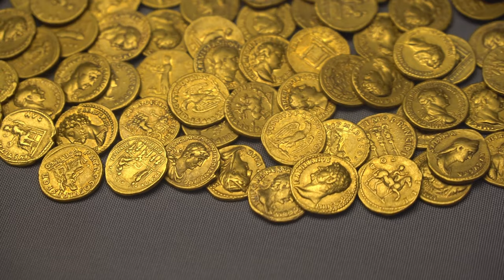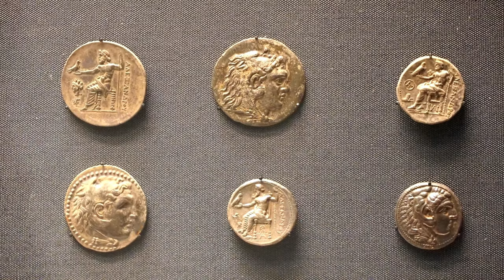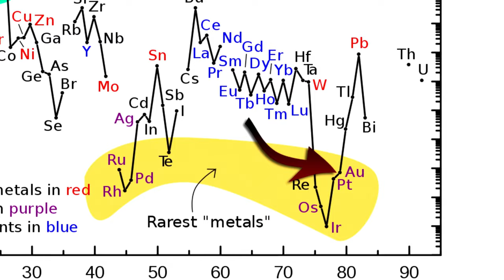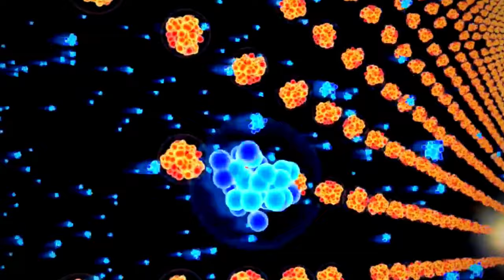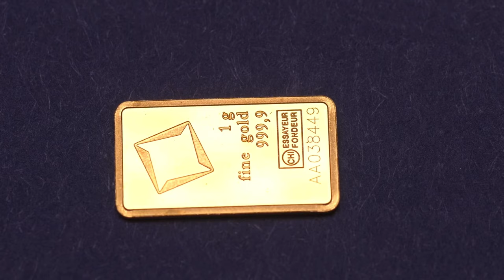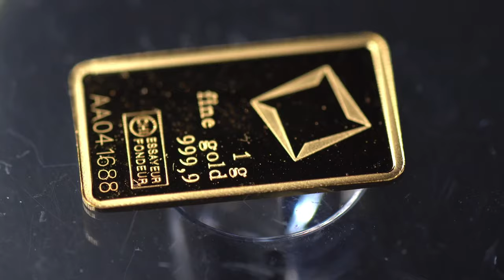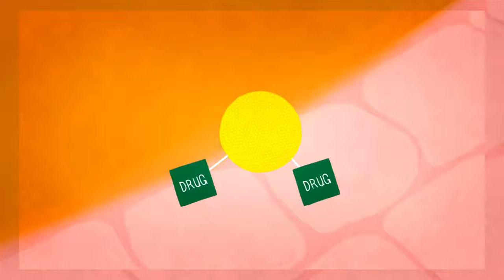Gold - ist das widerstandsfähigste Metall der Erde!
Hallo zusammen, in diesem Video erzähle ich Ihnen von Gold, einem Metall, das nicht nur in Schmuck, sondern auch in superwirksamen Medikamenten und Tests für verschiedene Krankheiten verwendet werden kann. Im Periodensystem der chemischen Elemente gehört Gold zur Gruppe 11, zu der auch Kupfer und Silber gehören. Die Menschheitsgeschichte ist eng mit diesen drei chemischen Elementen verbunden, da wir sie aufgrund ihrer geringen Reaktivität in der Natur in ihrer ursprünglichen Form finden können.
Aufmerksamkeit! Dieses Video zeigt gefährliche Experimente! Wiederholen Sie die in diesem Video gezeigten Experimente nicht!